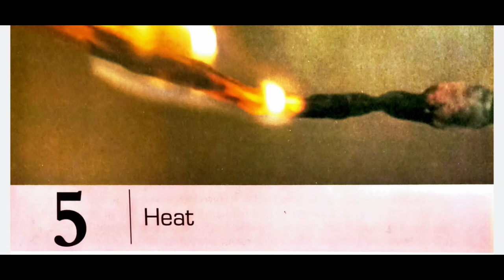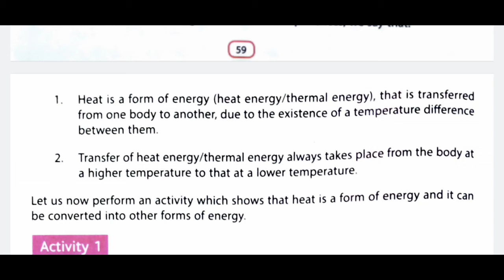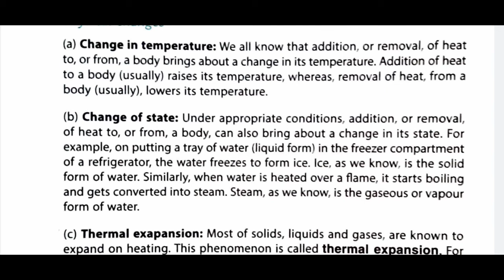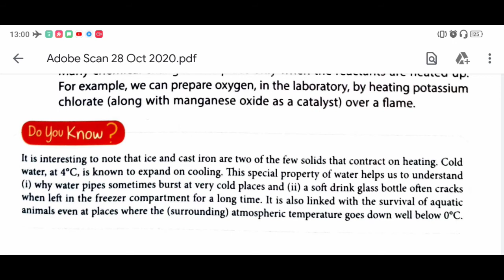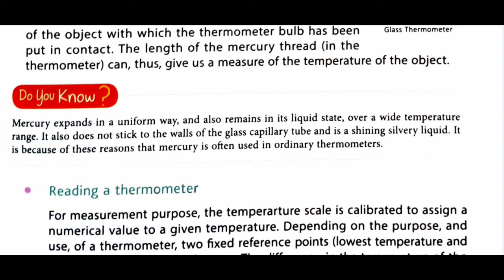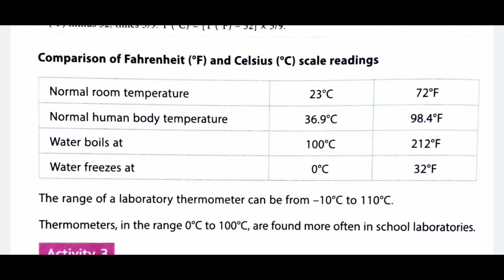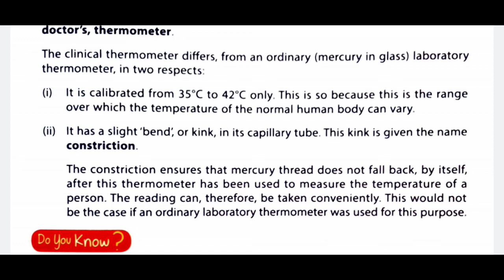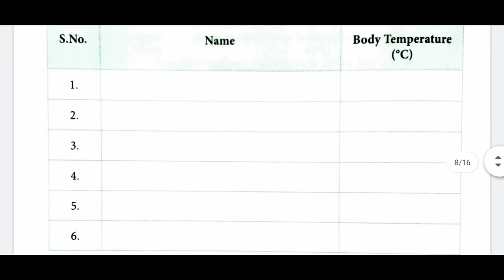HEAT CLASS 7 SCIENCE I CHAPTER 5 PART 1 IN ENGLISH AND HINDI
Heat class 7 science chapter 5 DAV

Hello everyone,
I have made this video for easy understanding by students

In this video I have discussed about heat as energy, heat and temperature, effects of heat-physical changes-change in temperature, change in state, thermal expansion, chemical changes, measurement of temperature, thermometers, reading a thermometer and clinical thermometer